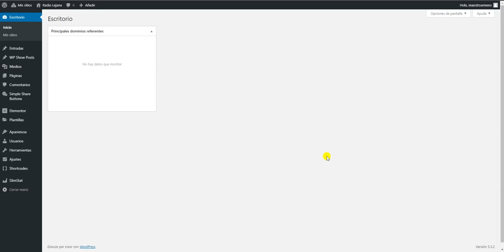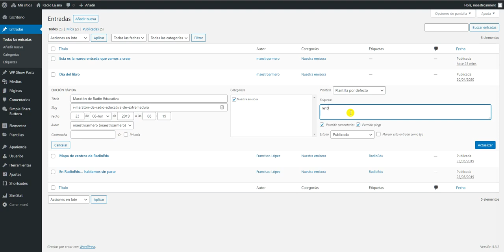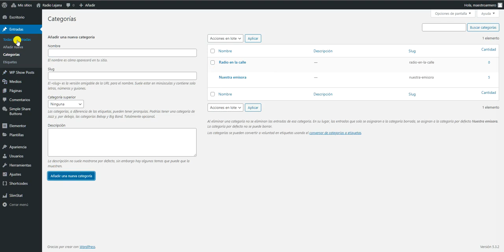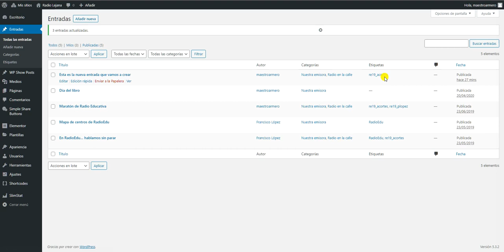Gestor de entradas de WordPress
Utilidades del gestor de entradas de WordPress